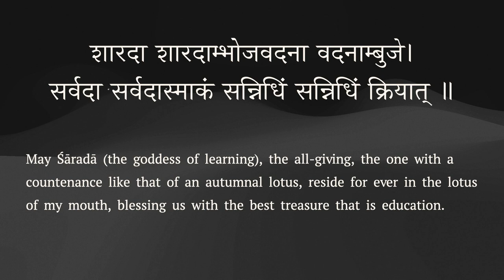The Commentator/Poet - व्याख्यातृप्रतिभा - Part 1.2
शुष्कवैयाकरणः रसवच्छ्लोकान् रचयेत् ??
(Is it possible for a dry grammarian to write beautiful slokas?)

Mallinatha the first commentator of the पञ्चमहाकाव्यs.

शारदा शारदाम्भोजवदना वदनाम्बुजे।
सर्वदा सर्वदास्माकं सन्निधिं सन्निधिं क्रियात् ॥

Video editing: Sundaresan Balachandran
Content and Voice: Visalakshi Sankaran